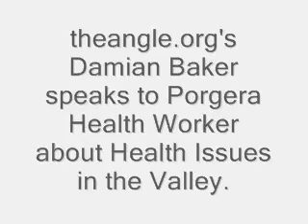Health Issues, Porgera Valley PNG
Video short. grabs a quick roadside interview with health workers on their way to treat sick in the Porgera Valley.